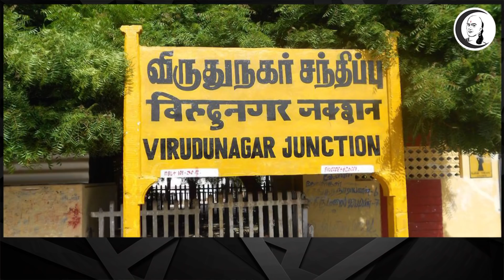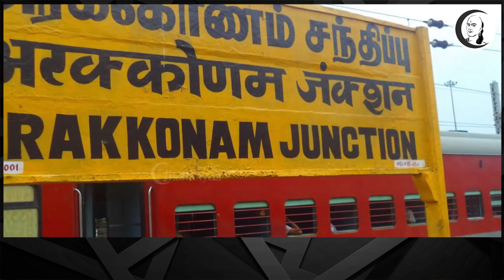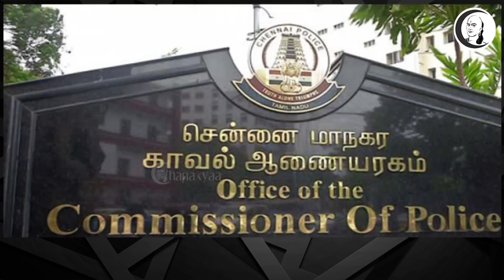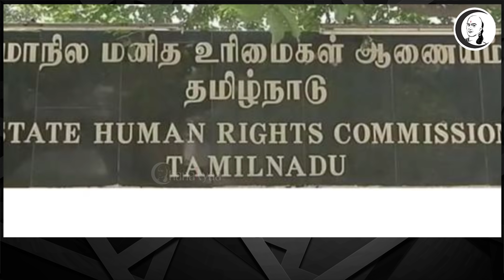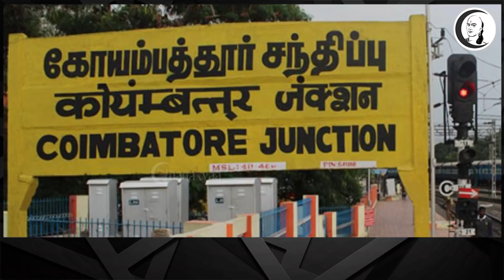போலீஸ் உயிருக்கே பாதுகாப்பில்லை.. கிரிமினல்களின் கூடாரமாகிறதா தமிழகம்? | DGP| DMK | ADMK | BJP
சாணக்யா!